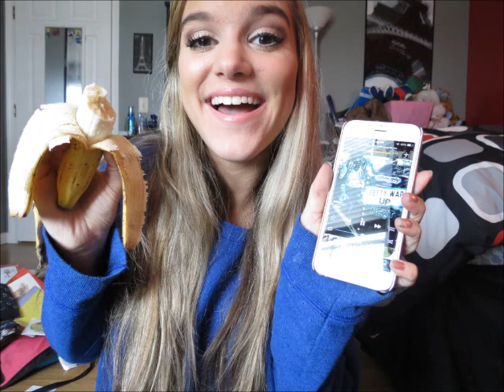43 Tumblr Questions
43 tumblr questions
also since its summer leave me requests down below and I love you all sooo much!
-Rachel
How old are you?
-15
What grade are you in?